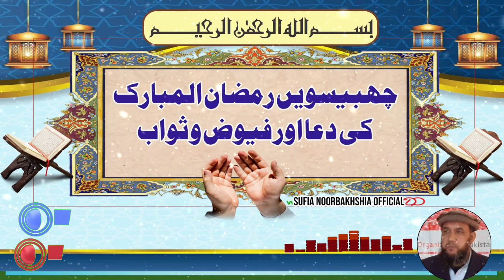26th Ramzan Dua || Dawat E Sufia || Molana Qari Rasool || Ramdan Dua